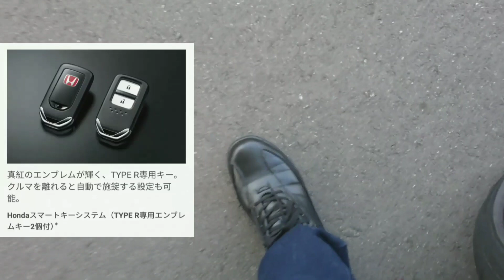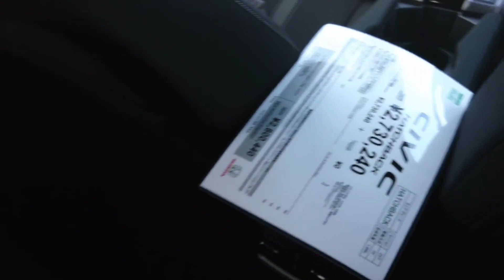新型シビックタイプR vs 新型シビック！後部座席を比較した結果…！ハッチバック typer ホンダ honda 内外装 試乗車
試乗 加速 燃費 洗車 納車 ベタ踏み 車中泊 車中飯 展示車 内外装 内装 ラゲッジ トランク カタログ car アクア プリウス rav4 ハリアー c-hr シエンタ ヴォクシー ノア エスクァイア アルファード ヴェルファイア エスティマ ハイエース ルーミー ヴィッツ スープラ カローラ ランクル プラド ランドクルーザー ハイラックス 86 gr カムリ クラウン n-box n-one s660 n-van cr-v フィット ヴェゼル フリード インサイト アコード シャトル n-wgn オデッセイ ステップワゴン シビック nsx デミオ mazda3 アテンザ cx-3 cx-5 cx-8 cx-30 ロードスター ジューク セレナ エルグランド フーガ デイズ エクストレイル gt-r フェアレディZ ワゴンr アルト ハスラー ソリオ スイフト スペーシア ジムニー インプレッサ フォレスター レヴォーグ wrx brz レガシィxv es300 nx300 ux lx rx ls ct rc lc gs タント ムーヴ コペン ミラ ウェイク ハイブリッド ディーゼル e-power マイナーチェンジ フルモデルチェンジ トヨタ toyota 日産 nissan マツダ mazda ホンダ honda スズキ suzuki スバル subaru レクサス lexus メルセデスベンツ アウディ bmw フォルクスワーゲン ポルシェ プジョー ボルボ シボレー 外車 高級車 ミニバン 軽自動車 ドライブ 運転 suv オイル交換 車検 タイヤ ホイール カー用品 カーグッズ 社外ナビ 純正ナビ ディーラー ドラレコ ドライブレコーダー エンジン アクセル ブレーキ ヘッドライト led hid ハロゲンライト フォグランプ フェンダー バンパー ドリフト スライドドア  ナンバープレート ボンネット mt at cvt モーター 出力 トルク 新車 中古車 見積り